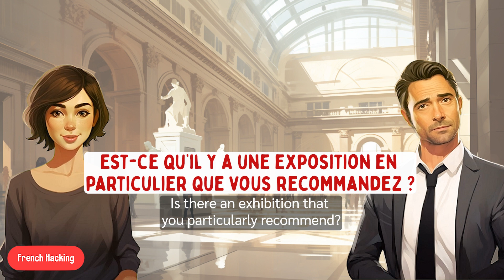Learn French With Conversation - A day at the Louvre Museum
🇫🇷 Get more French conversations in our bestselling ebook!

🇫🇷 Explore the world of art and culture with our latest French lesson! Join us in this virtual visit to the Louvre, where a tourist engages in a conversation with a staff member while purchasing tickets at the booth. 🎨🗣️

🔍 Key Topics Covered:
- Greetings and Inquiries at the Ticket Booth
- Asking About Ticket Options and Prices
- Seeking Guidance for Navigating the Museum

Designed for French learners, this dialogue provides essential phrases for a seamless experience at one of the world's most renowned museums. 🌐🏛️

🎧 Transform your everyday activities into French learning moments—whether commuting, working out, or relaxing at home. Hit play and let the linguistic journey begin! 🚗🏋️‍♂️🛋️

Ready to explore the Louvre while honing your French skills? Press play and embark on this cultural and linguistic adventure! 🎬🎟️🇫🇷

About French Hacking
French Hacking was created to teach French students how to learn the language in the shortest time possible. With hacks, tips & tricks, we want our students to become conversational and confident by teaching what's necessary without having to learn all the finer details that don't make much of a difference or aren't even used in the real world.